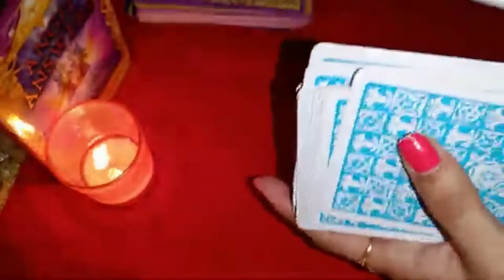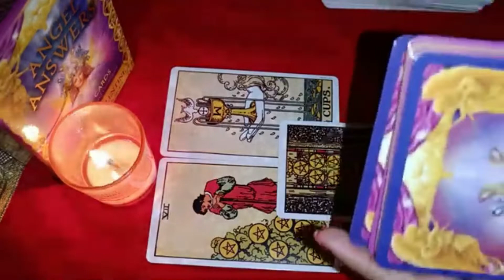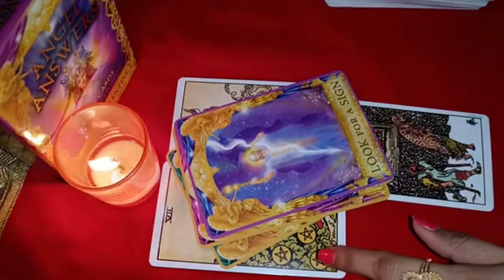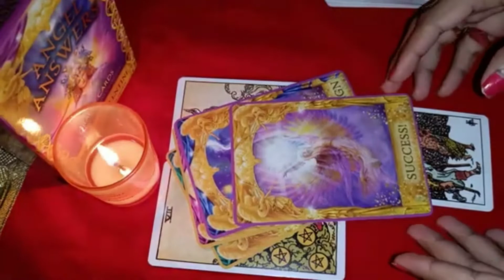Karka Rashi💖15-30 Sep 2022 Tarot Reading in Kannada ✨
Hello Friends... !
I welcome you on this channel
"TAROT LIFE".

FOR PERSONAL READING APPOINTMENT : WATSAPP 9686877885